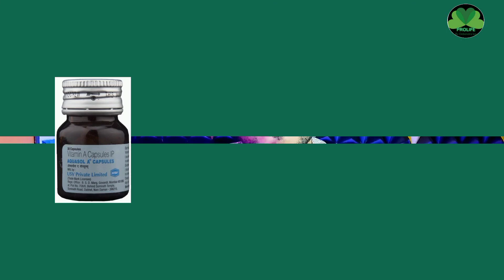/Aquasol A Capsule use , Dose, Side-effects in hindi// Aquasol A capsule for skin,hair,eye......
Vitamin a capsule ip//Aquasol A Capsule use in hindi// Aquasol A capsule for skin,hair,eye,//

In this video we will discuss about aquasol A capsules and know what is the health benefit of aquasol A capsules, how many doses of aquasol A capsules is recommended, and will also discuss What are the disadvantages of over taking of aquasol A capsules. Aquasol A capsules contains vitamin A.

Hi friends welcome back to my chhanal.I am Drx Debendra kar . in this channel i am upload all type of health related information like Disease , cause of disease, treatment, prevention,  home remedies and healthy Lifestyle.you also gat  information in this channel.so please support me and subscribe my channel.

aquasol a capsules uses,
 aquasol capsule for eyes,
aquasol a capsules uses for skin, aquasol a capsules dosage,